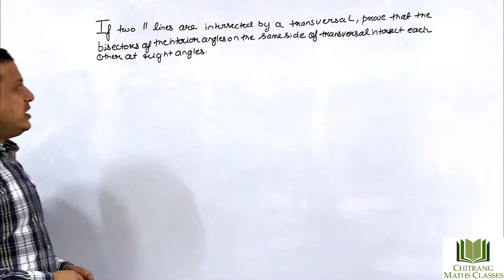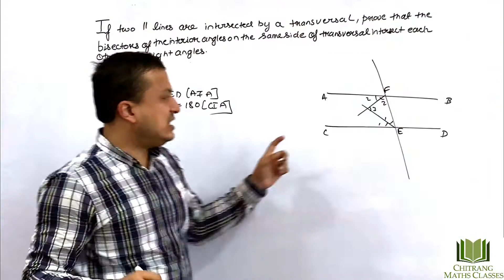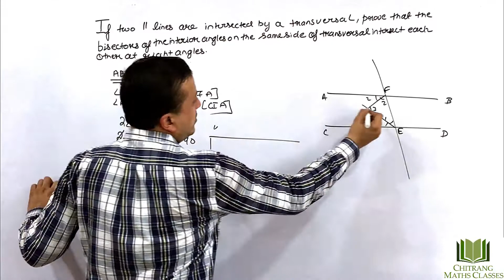Class 9–Triangles & Angles-RD Sharma-Pg 11.5 Ex-6, transversal intersect each other at right angles.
Class 9 –Triangles & Angles-RD Sharma- Pg 11.5 Ex-6, If two parallel lines are intersected by a transversal, prove that the bisectors of the interior angles on the same side of transversal intersect each other at right angles.